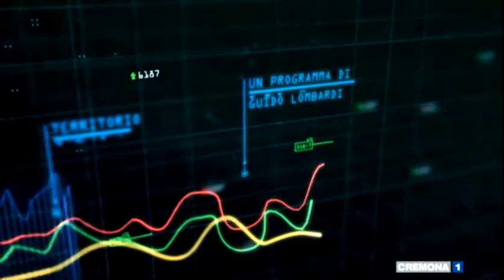PRENDITI CURA DEL TUO FUTURO PUNTATA TV SVILUPPO E TERRITORIO DEL 13.10.2021 - LE SOCIETA' BENEFIT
PUNTATA TV DEL 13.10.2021 LE SOCIETA' BENEFIT: PRENDITI CURA DEL TUO FUTURO In collaborazione con il settimanale Mondo Padano la TV Cremona1 andata in onda sul canale digitale terrestre 80, in live streaming e sulle pagine social. All'interno del Format Tv SVILUPPO & TERRITORIO in studio gli Educatori e Consulenti Finanziari Maurizio Poli e Giusy Biondelli educazionefinanziaria OttobreEdufin2021 a cura di Your Solution